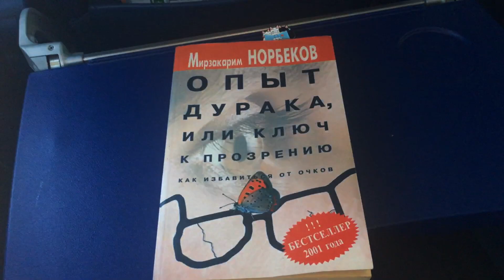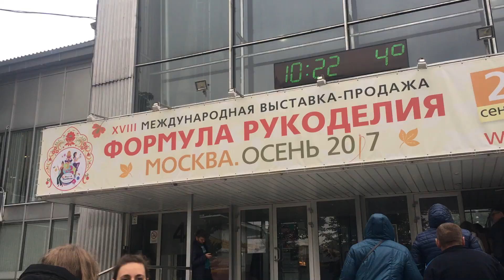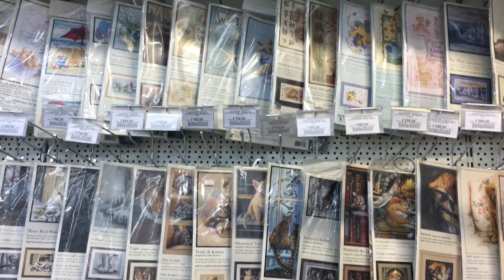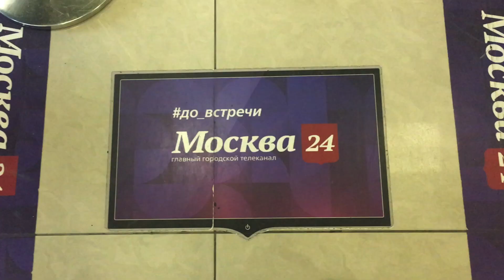Мечты сбываются - я на Формуле Рукоделия Осень 2017! Незабываемая поездка в Москву!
Не смотря на то, что я веду блог на Ютубе, я не публичный человек, а вполне обычный и местами скромный. О моем приезде знали единицы, что дало мне в полной мере насладится первой в моей жизни выставкой. Надеюсь на ваше понимание в этом вопросе и что вы просто за меня порадуетесь)